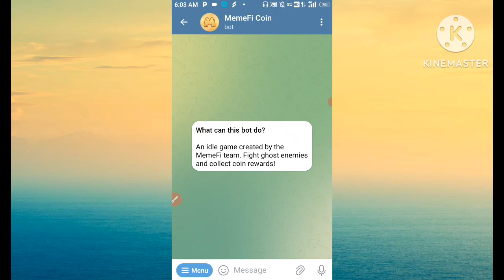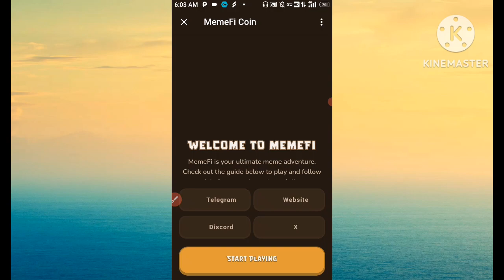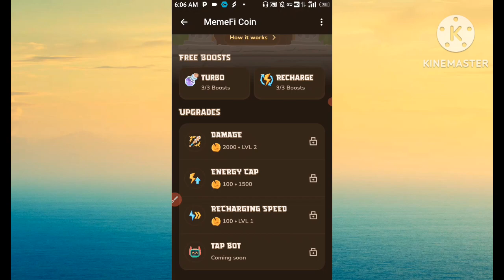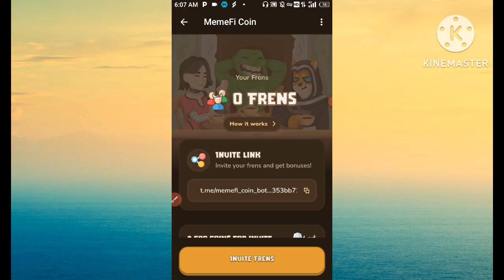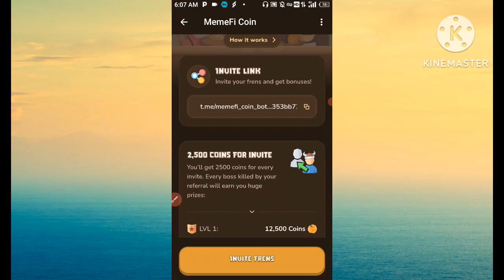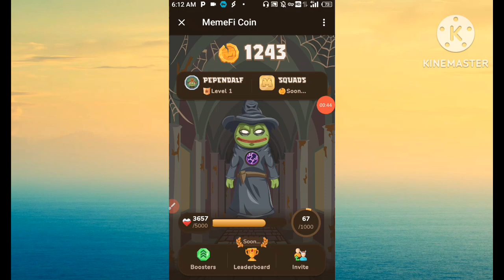MemeFi New Crypto Airdrop Claim 🔥|| play game and earn money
Don't Miss Out on Free MemeFi Tokens: New Airdrop 2024